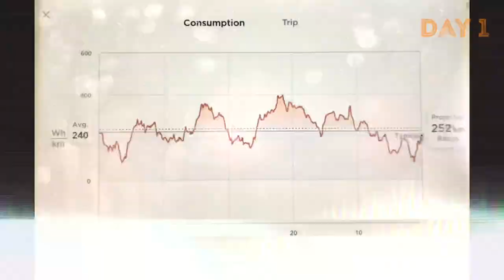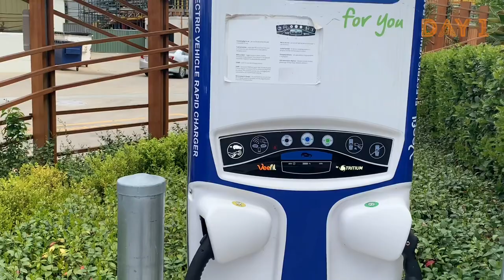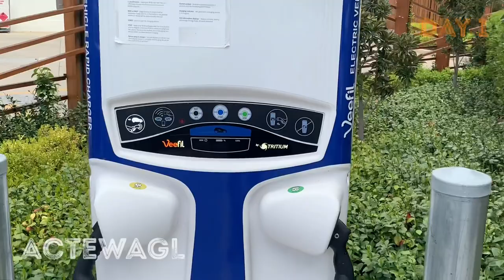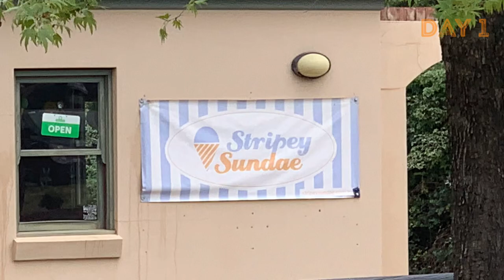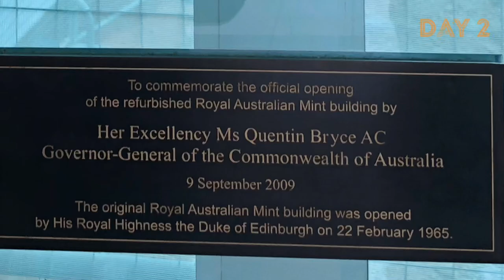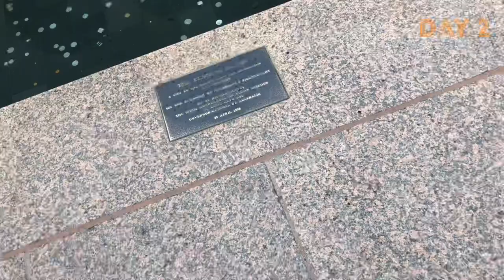My “ruined” weekend trip from Wollongong to Canberra and back in ONE dollar !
Can not be added after the fact.